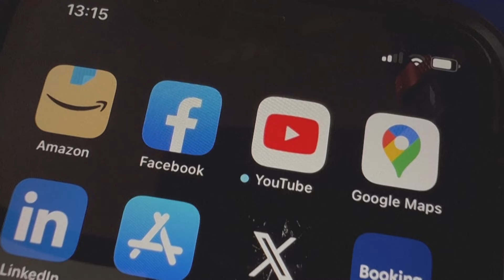مطالبة بحجب تيك توك في العراق ورقابة ميتا تريد رفع الحظر على كلمة "شـهـ.يد"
تطورات سيسكو للذكاء الاصطناعي يتوافق مع الأسواق السعودية... وزير الاتصالات العراقية تطالب حجب تطبيق تيك توك والرقابة في "ميتا" تطالب الشركة برفع حظر كلمة "شـهـ.يد"

"الجديد عربية" نشرة اخبارية مفصلة تتضمن أخر التطورات السياسية وأبرز الأحداث الاقتصادية والفنية في العالم.